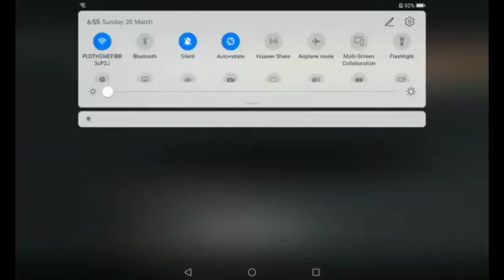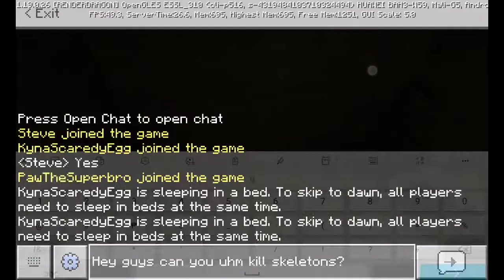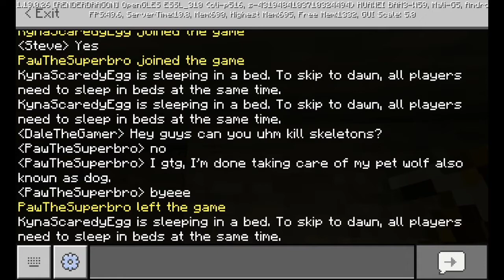I built me and my friends a big & cool house in Minecraft!